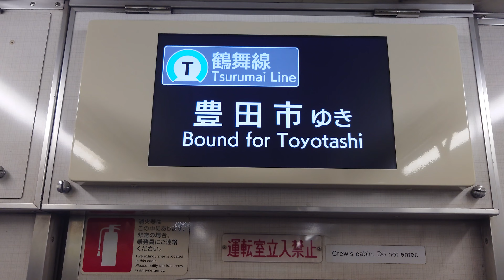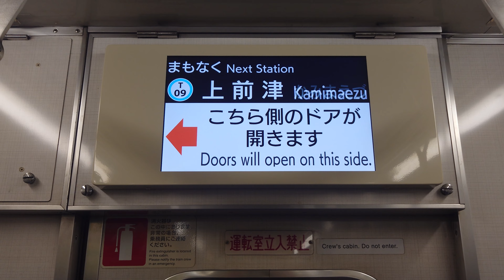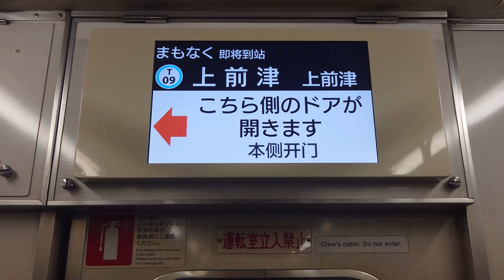名古屋市交通局名古屋市営地下鉄鶴舞線３０５０形パッとビジョンコイト電工日本車両三菱製コイト電工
動画投稿フルハイビジョン原則として撮影機材ＳＯＮＹＸＲｌＡスマホですみなさまお知らせがあります鶴舞線３０５０形ファンの人はよろしくお願いいたしますぜひ見てくださいよろしくお願いいたします僕のチャンネル登録よろしくお願いいたします